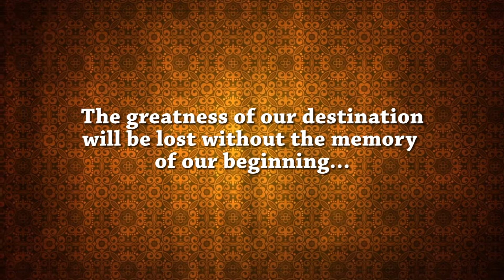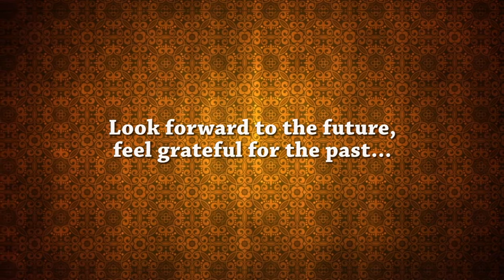Video Presentation 2 1994 1997